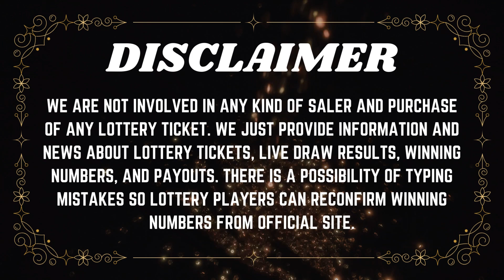Oregon Night Lottery Drawing Sep 14, 2023 - 7PM - Lucky Lines - Texas Two Step - Powerball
Today September 14, 2023, Find in this video the Oregon Night lottery live drawings results, Top payouts(prizes), and the latest winning numbers. These Oregon Night lotteries' live drawings results are drawn in the night time daily.

Find in this post, Pick 4 - 07:00 PM, Pick 4 - 10:00PM, Lucky Lines, Win For Life, Powerball, Mega Millions, Oregon's Game Megabucks live drawing lottery results, jackpot prizes, and winning numbers for today Sep 14, 2023, past 30 days.